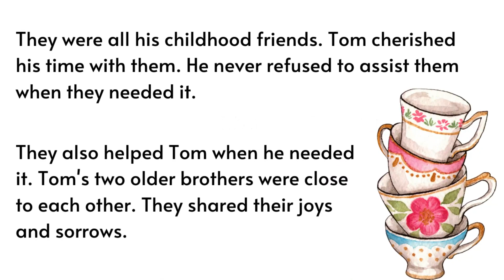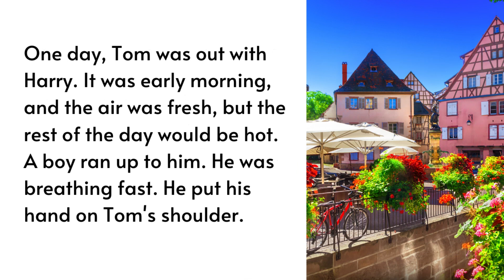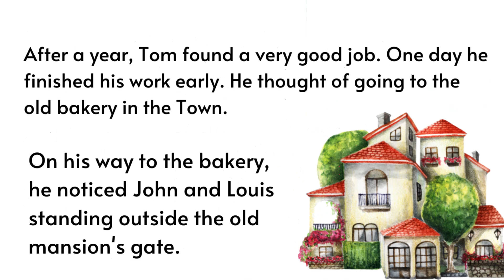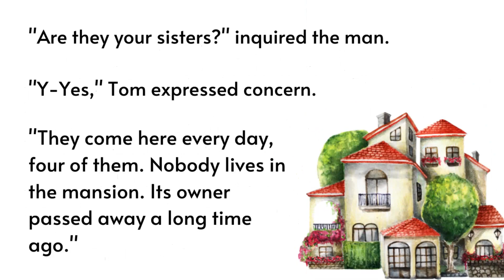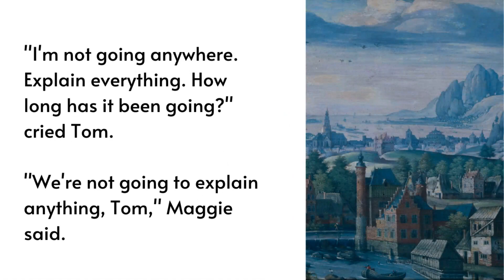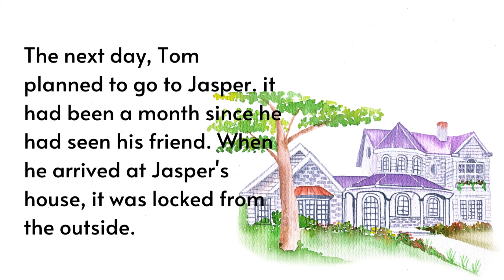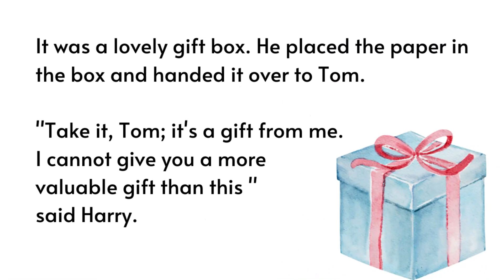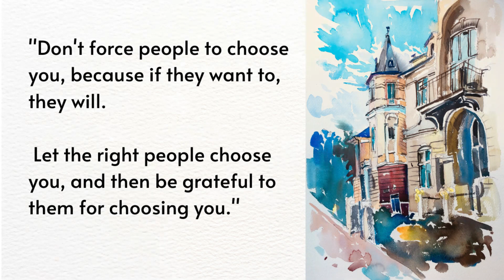Choose Me - Learn English through Story🌟 | English Language Learning Level A2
Choose Me - Learn English through Story
Short English story for Beginners | Listen and Watch English Stories

How do you practice listen to English?
What can I listen to improve my English?